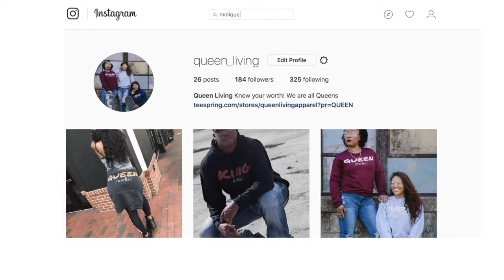Fenty Beauty| Full Face| First Impression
Hey Dolls I went to Sephora and got this Fenty Beauty! Honey let me tell you! Better yet watch the video above to see what I think!!!

Fenty Beauty
Foundation: Shade 420
Match Stix: Tan 300
Fenty Glow Gloss Bomb